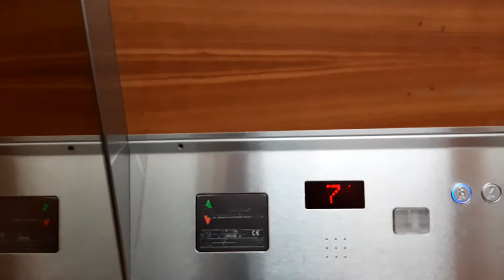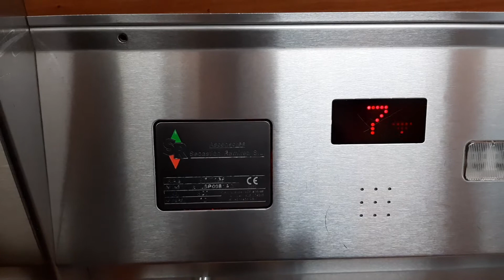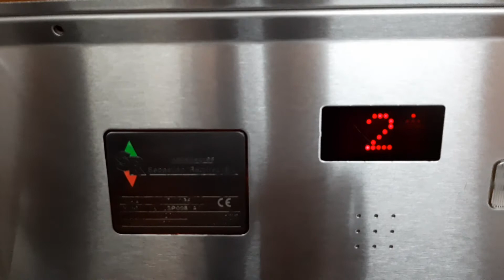[R1] Electra Vittoria (Mod. SR) Traction Elevators - Las Palmas de Gran Canaria, ES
Unchanged, and at time of filming these were relatively busy. These were originally Electra Vittoria as proven by the door sills but got modernized by Sebastian Ramirez with a rather unusual car station. The name FAIN on the hall stations could indicate that they now maintain these elevators, but I don't know. The lone OTIS elevator in the beginning was being repaired by Zardoya OTIS, I think the techs were fixing the car station or something. There was a Zardoya OTIS service van parked in the hotel's parking lot outside.

Location: Bull Hotels Reina Isabelle, Las Palmas de Gran Canaria, Canary Islands, Spain

• Brand: Electra Vittoria / Sebástian Ramírez
• Installed by: Electra Vittoria
• Capacity: 10 Persons / 800 kg
• Floors served: 0, 1-8 (9 floors)
• Year installed: 1997 (?)
• Buttons: Schaefer RT 42
• Serial no.: EVLSP0081AC (right)
• History: Modernized